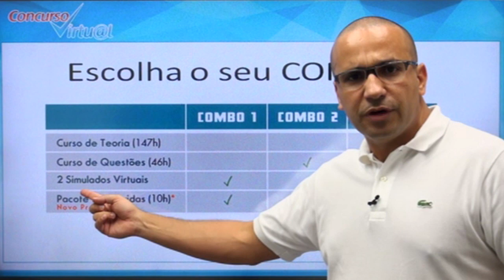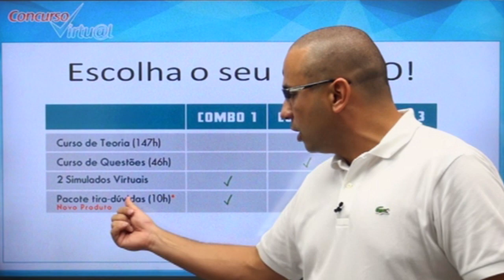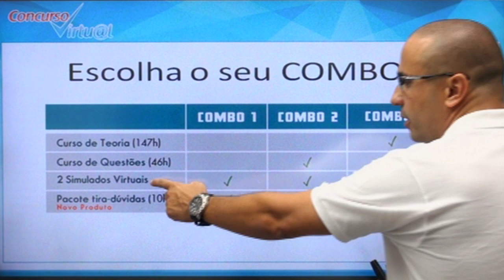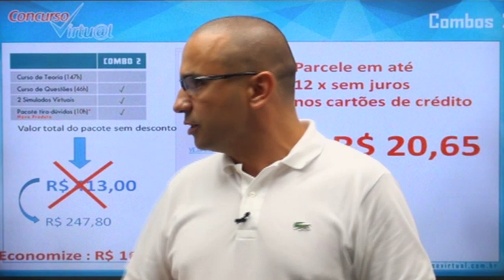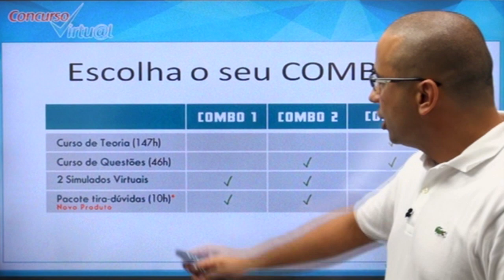Video01 apresentacao combo